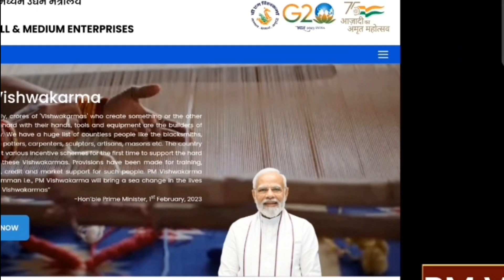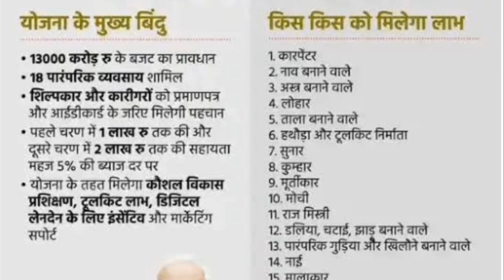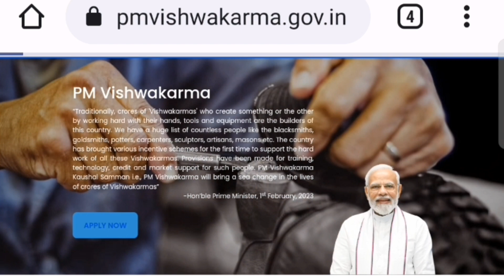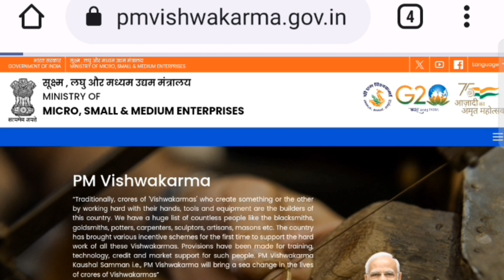PM Vishwakarma Yojana 2023-2024 ll पीएम विश्वकर्मा योजना 2023-2024 ll Hindi info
• Video Duration - 03:38

• Video Topic - PM Vishwakarma Yojana

• Video Location - All India

•pm vishwakarma yojana 2023 online apply

•pm vishwakarma yojana 2023 registration

•pm vishwakarma yojana 2023 in hindi

•pm vishwakarma yojana 2023 apply online

•pm vishwakarma yojana 2023 apply

•pm vishwakarma yojana 2023 csc login

•pm vishwakarma yojana 2023 english

•vishwakarma shram samman yojana 2022 last date

•vishwakarma samman yojana kya hai

•pradhan mantri vishwakarma yojana

•pm vishwakarma yojana 2023 hindi

•pm vishwakarma yojana 2023 last date

•pm vishwakarma yojana 2023 online registration

•pm vishwakarma yojana 2023 telugu

•pm vishwakarma yojana 2023 upsc

•vishwakarma yojana kya hai

•vishwakarma yojana ke labh